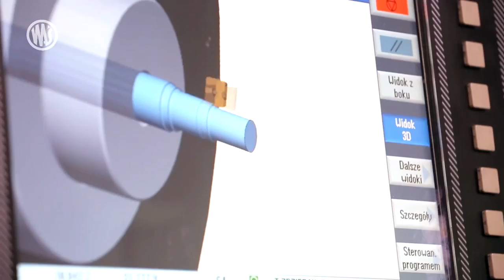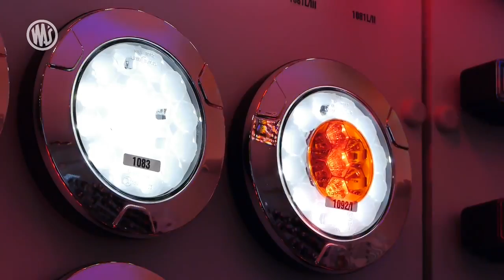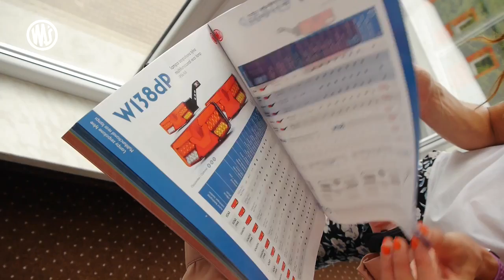WAS презентация производителя.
WAS - это производитель светодиодных фонарей и отражателей для грузового и коммерческого транспорта, а также и для других транспортных средств.
Купить запчасти WAS у официального дилера ГК ОМЕГА